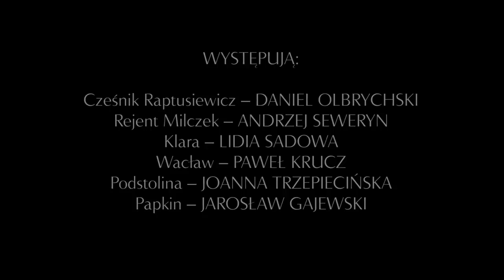Teatr Polski "ZEMSTA" reż. Krzysztof Jasiński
Aleksander Fredro "Zemsta"

premiera 9 marca 2013 r.

Reżyseria - Krzysztof Jasiński
Scenografia - Maciej Maria Putowski
Kostiumy - Dorota Ogonowska
Muzyka - Piotr Rubik
Asystent reżysera - Ewa Owsiak
Inspicjent - Przemysław Pawlicki

Występują:
Cześnik Raptusiewicz - Daniel Olbrychski
Rejent Milczek - Andrzej Seweryn
Klara - Lidia Sadowa
Wacław - Paweł Krucz
Podstolina - Joanna Trzepiecińska
Papkin - Jarosław Gajewski
Dyndalski - Stefan Szmidt
Śmigalski - Adam Biedrzycki
Perełka - Antoni Ostrouch
Mularz I - Henryk Łapiński
Mularz II - Bogdan Potocki

Realizacja trailera ze spektaklu - Pracownia Obrazu Jerzy Łapiński

Po raz pierwszy wystawiono "Zemstę" w Teatrze Polskim w 1919 r. w interpretacji Aleksandra Zelwerowicza. Dramat ten później reżyserowali: dwa razy Kazimierz Dejmek, Andrzej Łapicki i Jarosław Kilian. Realizacja Krzysztofa Jasińskiego to szósta sceniczna wersja "Zemsty" w historii Teatru Polskiego w Warszawie. Będziemy nią świętować 220 rocznicę urodzin autora.

Opisując w XIX wieku rzeczywisty konflikt właścicieli zamku w Odrzykoniu Aleksander Fredro nie zdawał sobie pewnie sprawy na jak długo jego słynny spór o mur zagości na deskach teatrów w całej Polsce. Tworząc postaci Milczka, Raptusiewicza, Papkina przedstawiające z przymrużeniem oka przywary polskiej szlachty, nie wiedział jak trafnie scharakteryzuje społeczeństwo XXI wieku. Nie wyobrażał sobie jak aktualna - dwieście lat po jej powstaniu - będzie historia dwóch robiących sobie na złość awanturników, z których każdy próbuje siłą narzucić swoją wizję rzeczywistości.

Fredro, choć zwany często "poczciwym", gdy tylko zedrzeć z niego patynę fałszywych sądów i krzywdzących ocen, zachwyca kunsztownym stylem, nieprzeciętną inteligencją i głęboką mądrością. Jest jedynym bodaj głosem w polskiej literaturze romantycznej, który o sprawach ważkich potrafi mówić tonem pełnym humoru. I nie odbiera mu to bogactwa myśli.

Teatr Polski ponownie sięga po "Zemstę" by z dumą odnowić nieprzemijającą żywotność tego dzieła i przypomnieć, że z okien sielskiego dworu Aleksandra Fredry nadal dobrze widać Polskę, a "z prawdą o nas jest jak z ogniem: grzeje, ale i palić potrafi zarazem".

Dyrektor Naczelny Teatru Polskiego im. Arnolda Szyfmana w Warszawie Andrzej Seweryn